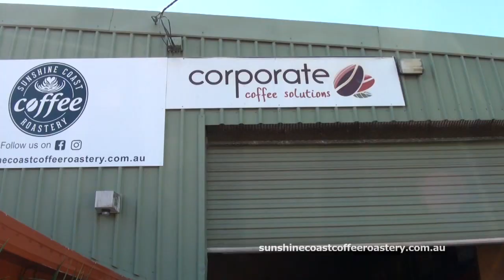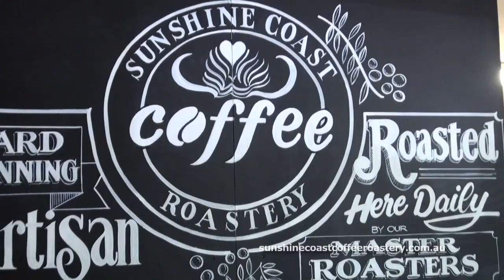Sunshine Coast Coffee Roastery 3 min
The Best Coffee and Roastry